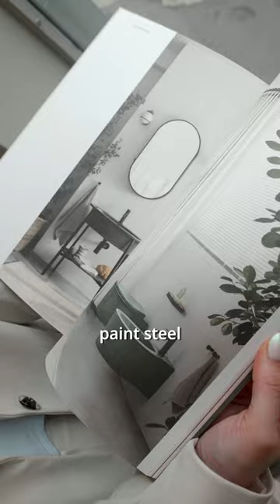Italian bathroom interior design by cielo